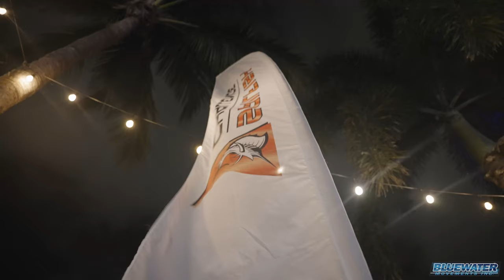Fishing with 2 Time World Champions team Showtime in the Sailfish Challenge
We were fortunate to jump on board with team Showtime for Day 1 of the 2022 Sailfish Challenge in South Florida. This tournament is the second leg of Quest for the Crest Sailfish Series, one of the most prestigious billfish events in the world. As a team, Showtime has two world championships and two burgundy jackets to their name in the Quest for the Crest and some members of the team including Captain Nick Carullo have won the burgundy jacket three times, a feat unmatched by any other competitors in the series. Enjoy the ride along on board their 37' Release walk around.

Produced By Reelhooking LLC